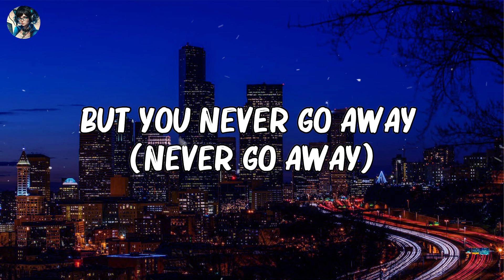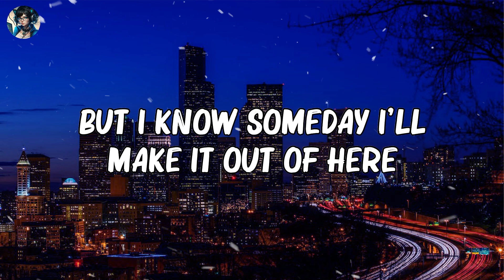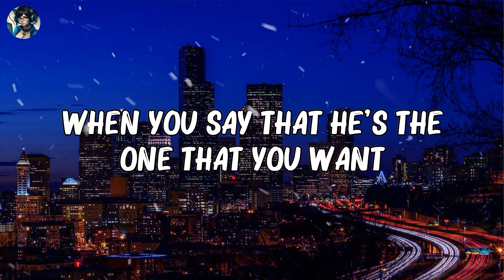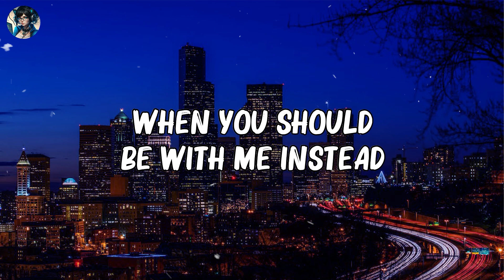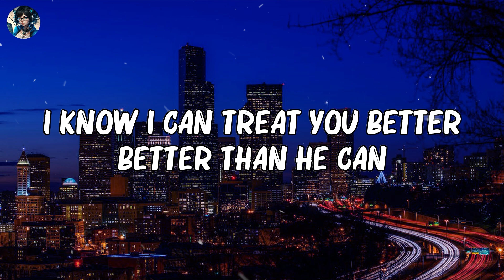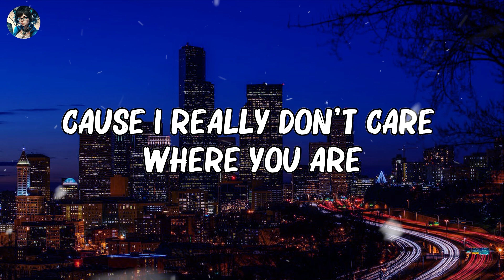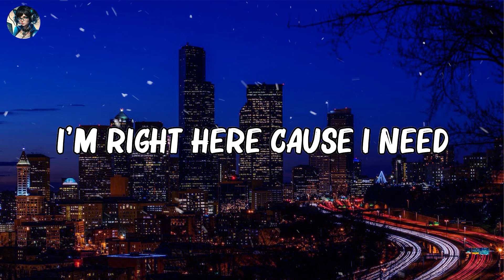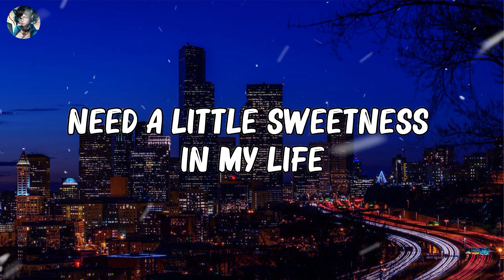Lovely (Lyrics) - Billie Eilish,ft. Khalid,Shawn-Mendes,Maroon-5,...(Mix Lyrics)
🎶 Hey guys, welcome to Mage Music

Woah, yeah
Yeah, ah
Woah, woah